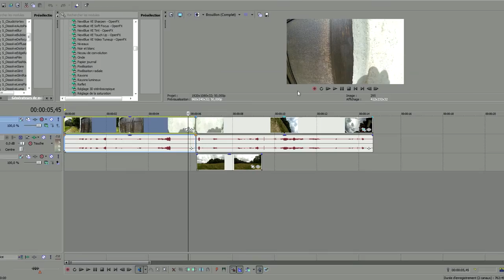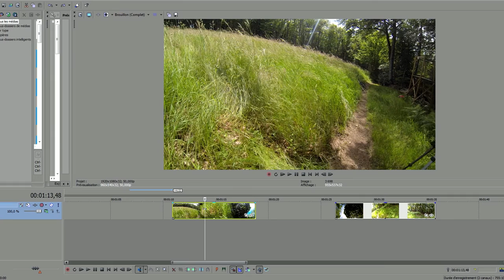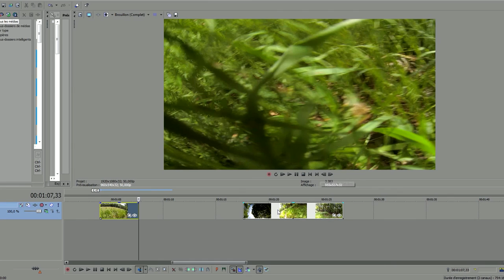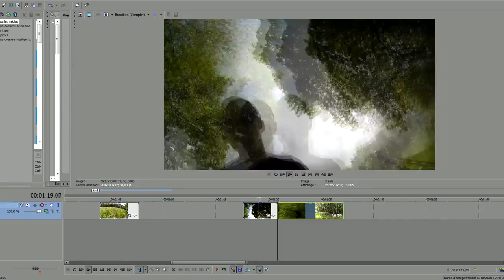GoPro Tuto - Les Transitions #3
Penser à mettre dans l'espace commentaire votre ressenti sur cette vidéo, c'est fait pour ça.